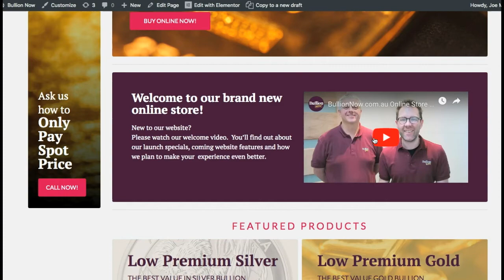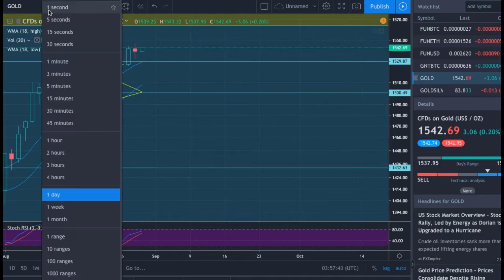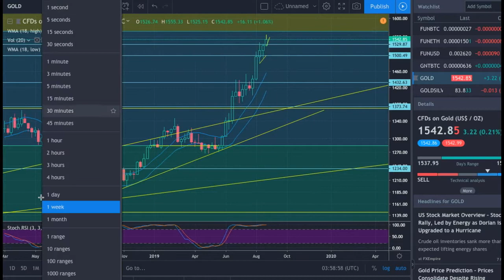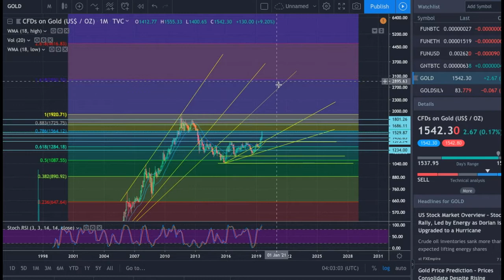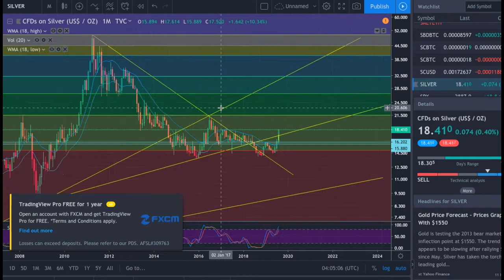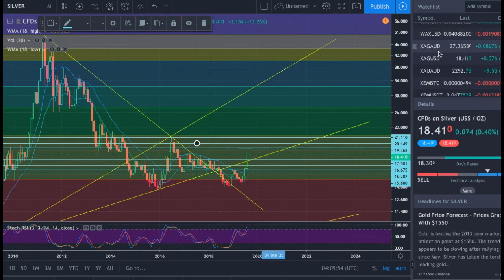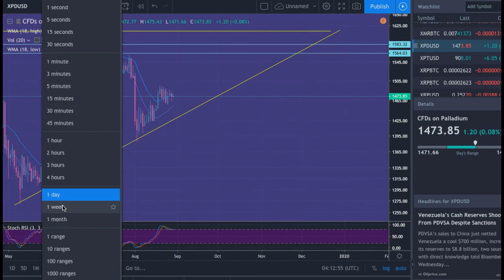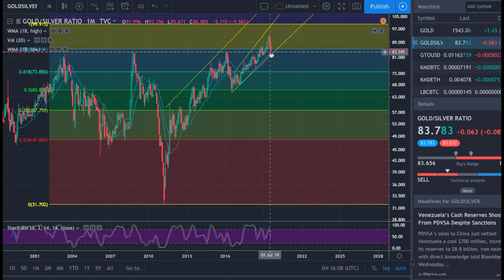Gold/Silver/Platinum/Palladium Technical Analysis - August 29th 2019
Your weekly gold, silver, platinum and palladium price technical analysis. Recorded on August 29th 2019 (08/29/19)

227 Collins St
Melbourne